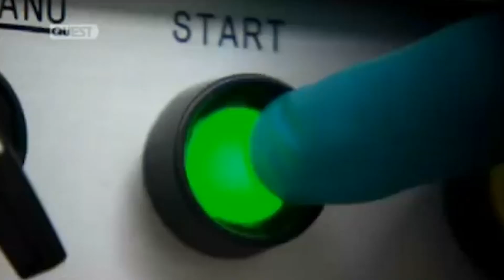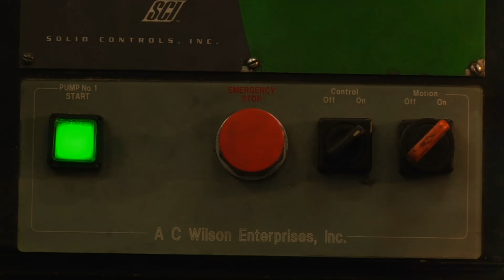Manufacturing Minute: Industrial Lithium-Ion Batteries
In this episode, longer-lasting batteries for heavy machinery. This is your manufacturing minute.

Lithium-ion batteries are already used in everything from electric cars to your smartphone, but there are limitations to the technology.

The batteries use an organic electrolyte solution to complete their charge and discharge cycles, but the material is particularly sensitive to temperatures above about 140 degrees Fahrenheit.

As a result, conventional lithium-ion batteries also require cooling systems.

Researchers from Japan's Tohoku University, however, recently announced the development of a solid electrolyte.

Although it's not as conductive as the conventional solution, it also isn't as volatile and works at temperatures ranging from room temperature to more than 300 degrees.

That could help reduce costs and advance the development of more compact battery systems.

It could also allow the use of lithium-ion batteries in high-temperature environments from medicine to heavy industry.

How would the addition of lithium-ion batteries alter large industrial operations?

Could this technology be a game-changer for the manufacturing economy?

That’s all the time we have today, but tune in every weekday for your next Manufacturing Minute.